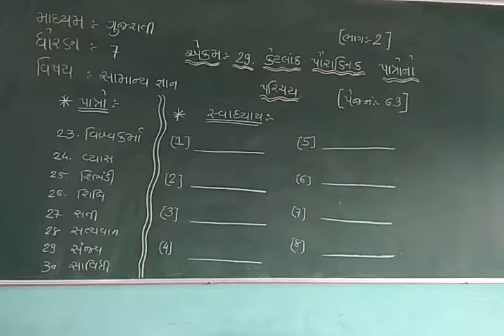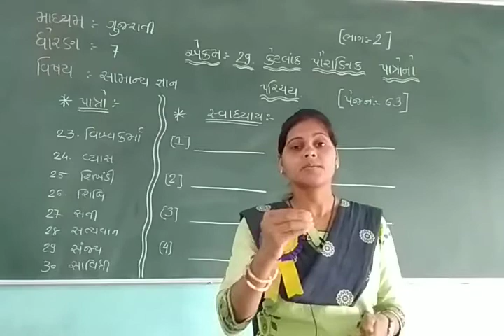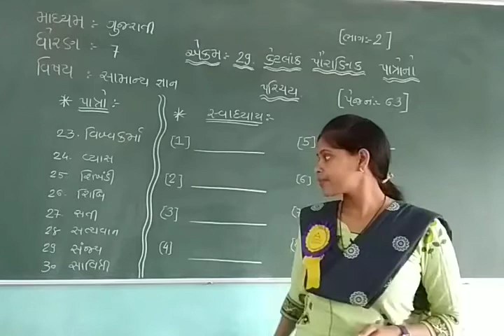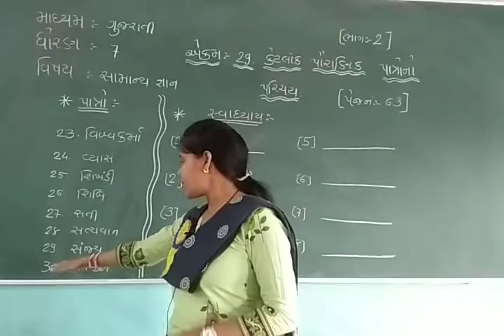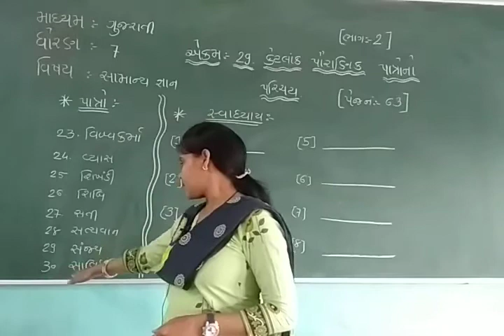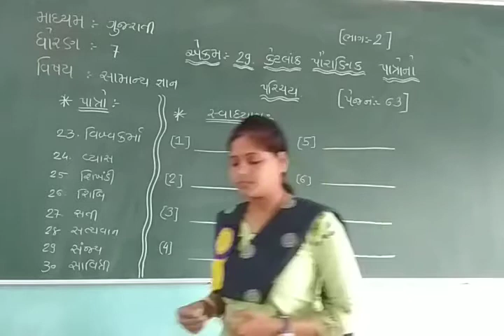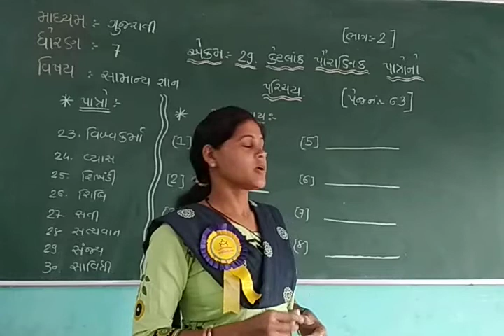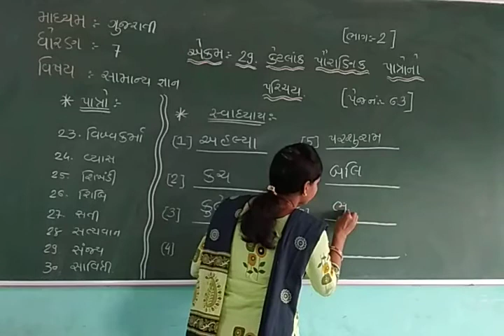STD 7 GUJARATI MEDIUM SUB G K KETLAK PAURANIK PATRONO PARICHY PART 2